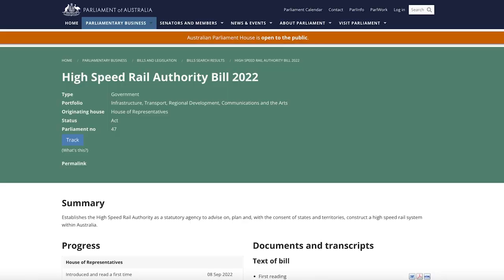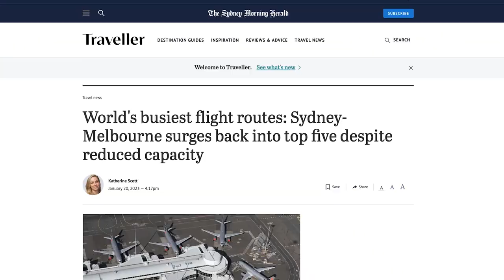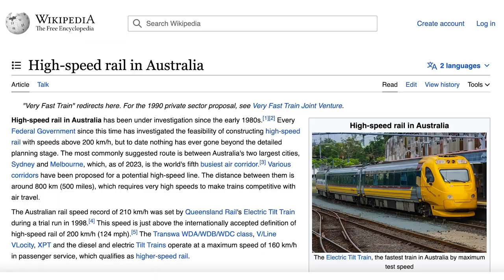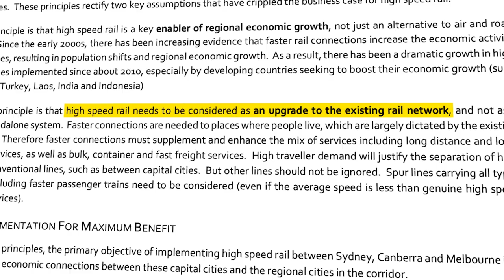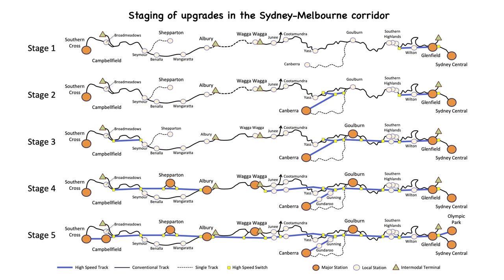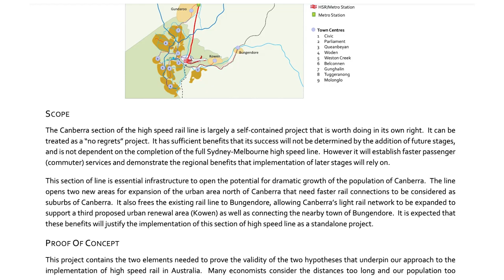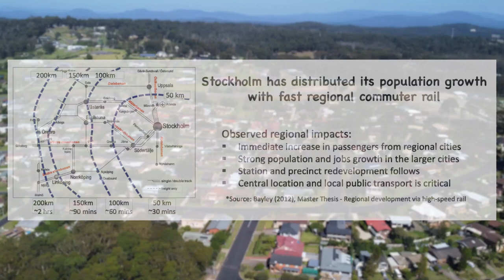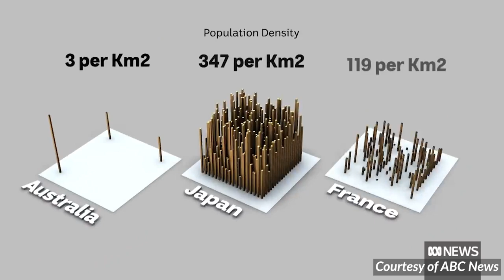Fastrack's High Speed Rail Proposal for Australia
Despite having been proposed over and over again for over 50 years, high speed rail has failed to be built in Australia. Experts claim that Australia's density is too low, that our cities are too far apart, that it's too costly, and that high speed rail just doesn't make sense in Australia. But the advocacy group Fastrack couldn't disagree more. They've come up with a sensible and compelling proposal to construct high speed rail from Sydney to Melbourne, which will revitalise regional NSW and Victoria, and transform the way Australians travel forever. But it won't be easy to convince politicians to finally commit to construction, especially when Australians have already come to expect the worst when it comes to high speed rail.

Sections:
00:00 Background behind high speed rail
03:29 Fastrack's high speed rail proposal
10:23 Cynics of high speed rail